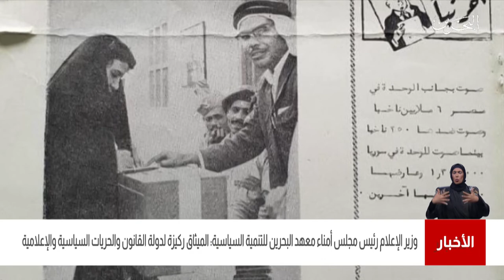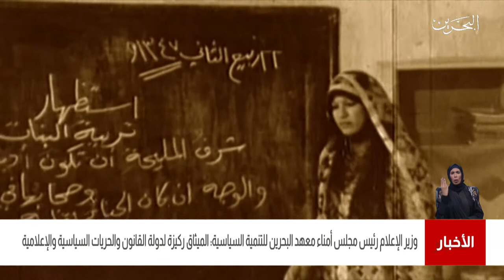البحرين مركز الأخبار : وزير الإعلام يرفع أسمى آيات التهاني والتبريكات لجلالة الملك المفدى 13-02-2021